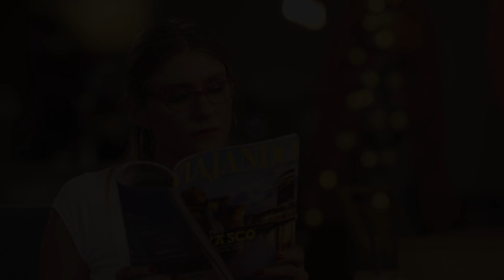El Regalo es el Encuentro- San Luis Shopping Navidad 2018